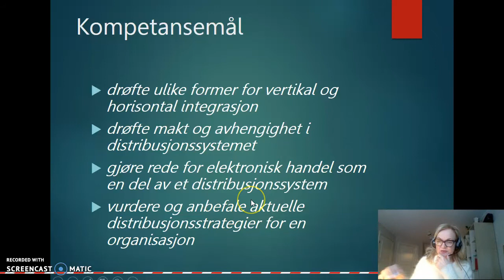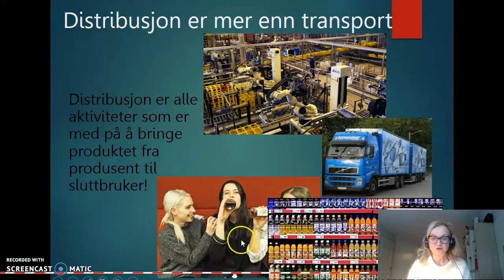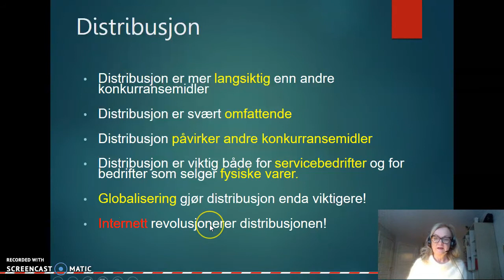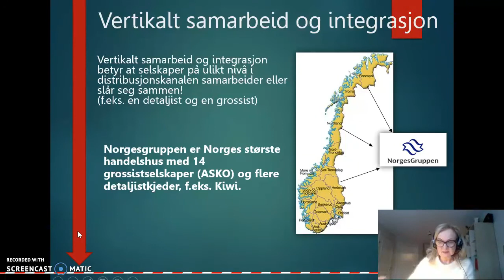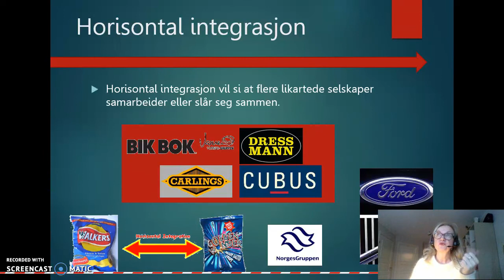Distribusjon film 1